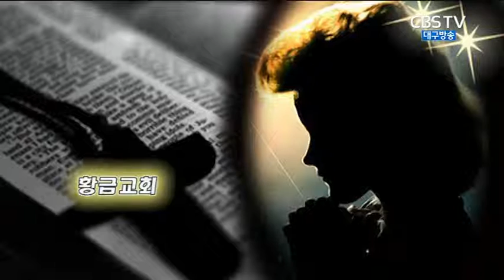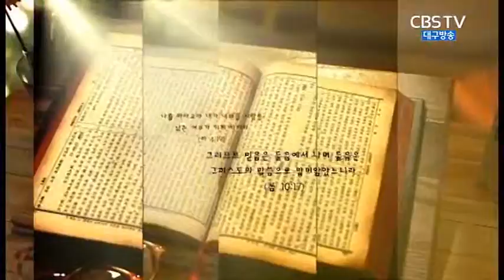자유하는 새언약의 사람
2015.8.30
대구황금교회 박무용목사
성경본문 고후 3:1~6